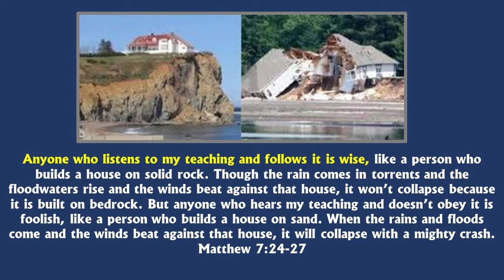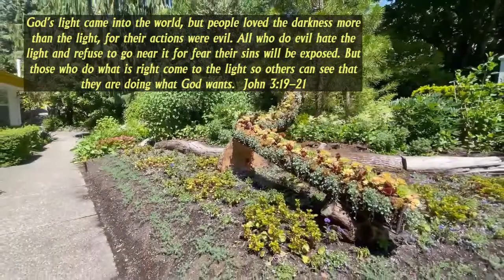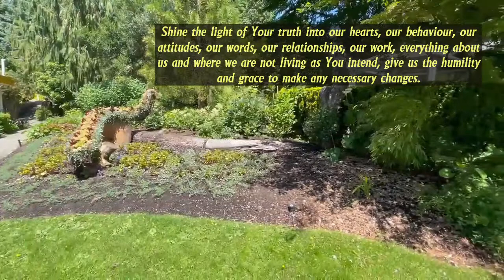June 28, 2021 - A Prayer In View of Impact of Covid-19 on Lungs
We continue to hear reports of the effects of Covid-19 on lungs over the long haul.  I suspect as time goes along there will be even more reports of
troubles after such severe illness of many.

Our lungs are so precious – aren’t they?  God has designed them to bring oxygen that we need into our blood and our cells so we can live and grow, and at the same time to remove carbon dioxide that needs to be flushed out of our system.

Breath in. Breath out.  We do it all day long,unconsciously for most of us unless we have breathing problems.  God’s design for our respiratory system is amazing.

God also has a similar spiritual life-giving system for us – hearing and doing.  Jesus told us about it in the little story of two builders – one wise and one foolish.

The wise person listens to what Jesus says and puts it into practice and life is as steady and sure as a house built on solid rock.

Those who simply hear but don’t do anything with what they hear, they are like those who build a house on sand that is vulnerable to the next high tide.

Anyone who listens to my teaching and follows it is wise, like a person who builds a house on solid rock. Though the rain comes in torrents and the floodwaters rise and the winds beat against that house, it won’t collapse because it is built on bedrock. But anyone who hears my teaching and doesn’t obey it is foolish, like a person who builds a house on sand. When the rains and floods come and the winds beat against that house, it will collapse with a mighty crash.”   Matthew 7:24-27

Let’s ask God’s help today so we become those whose lives are solidly built on bedrock.  Let’s pray:

Heavenly Father, thank you for creating us, loving us, and making a
wonderful plan for each of us which You are more than willing to
communicate to us clearly every single day of our lives.

But don't just listen to God's word. You must do what it says.
Otherwise, you are only fooling yourselves.  James 1:22

Help us Lord to take time to come to You and learn what You have
to show us.  Anything outside of Your will is evil because it harms
and breaks down – we may not see it in a moment but it is surely
happening.  Anything that is done in Your will is full of life and
hope and blessing.

God’s light came into the world, but people loved the darkness more
than the light, for their actions were evil. All who do evil hate the
light and refuse to go near it for fear their sins will be exposed. But
those who do what is right come to the light so others can see that
they are doing what God wants.  John 3:19-21

Shine the light of Your truth into our hearts, our behaviour, our
attitudes, our words, our relationships, our work, everything about
us and where we are not living as You intend, give us the humility
and grace to make any necessary changes.

Search me, O God, and know my heart; test me and know my
anxious thoughts. Point out anything in me that offends you, and
lead me along the path of everlasting life.  Psalm 139:23-24

May the words of my mouth and the meditation of my heart be
pleasing to you, O Lord, my rock and my redeemer.  Psalm 19:14

Well, it’s wonderful to be outside, especially near this little pond and the trees and breathing the fresh air. No matter where we are or what circumstances seem to bring our way today I pray that we will willing hear and follow all of God’s wonderful instructions today
that bring us life and health.  Have a great day.